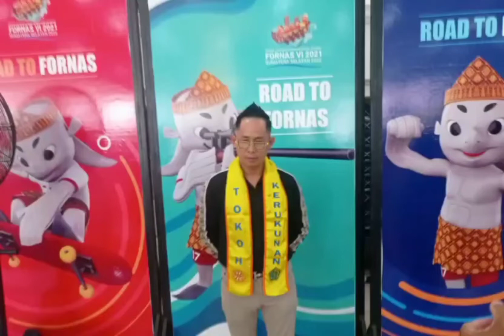Suhu Alam Terawang Daerah Rawan Bencana di Indonesia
Suhu Alam Pemilik Balai Pengobatan Dewi Kwan Im Km 12 Palembang